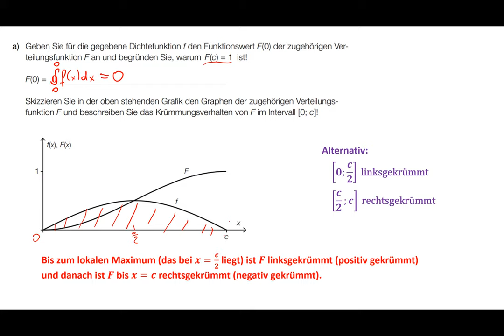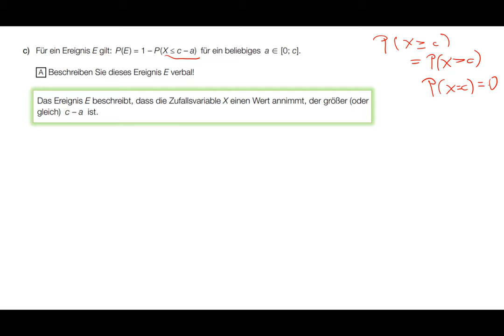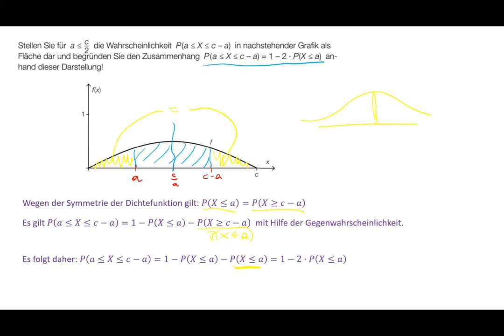Dichtefunktion und Verteilungsfunktion - Erklärvideo